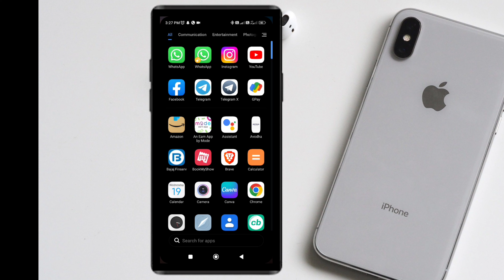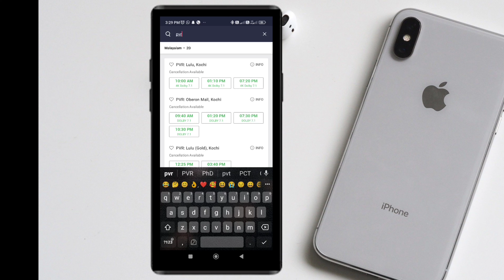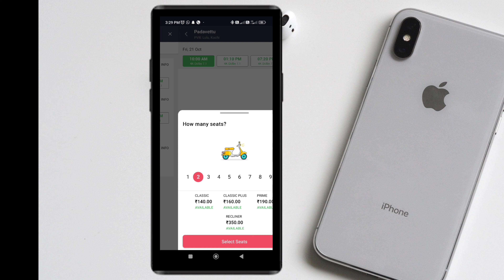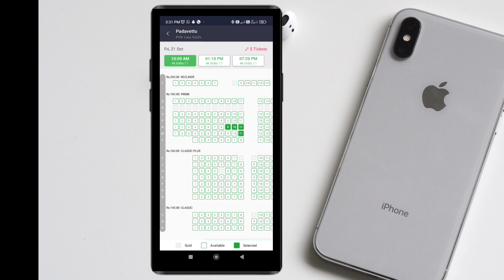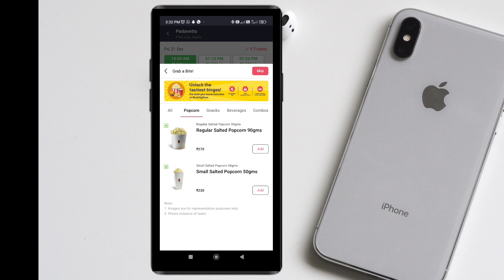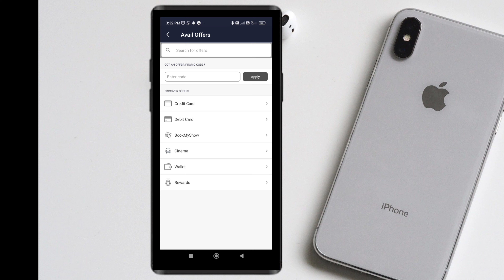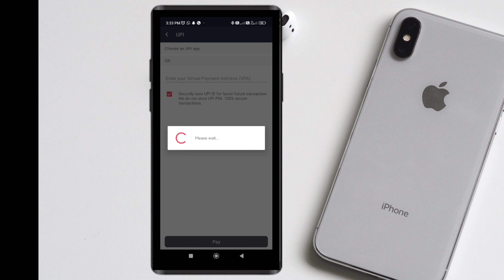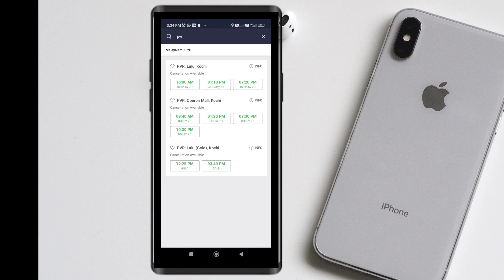ഏറ്റവും പുതിയ സിനിമയുടെ ടിക്കറ്റ് എങ്ങനെ ബുക്ക്‌ചെയ്യാം | How to book new movie ticket in bookmyshow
Online New Movie Ticket Booking From BookMyShow | bookmyshow newmovie newmovies How To Book Cinema Tickets Online From BookMyshow | Book Movie Tickets In Bookmyshow | how to book movie tickets online in bookmyshow malayalam @techinfocafe

Sonu Mannathu
From - kerala ( India )